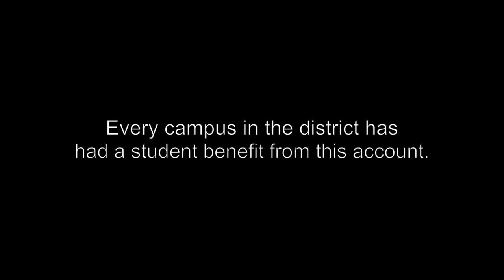A Holiday Message from WFISD Social Workers